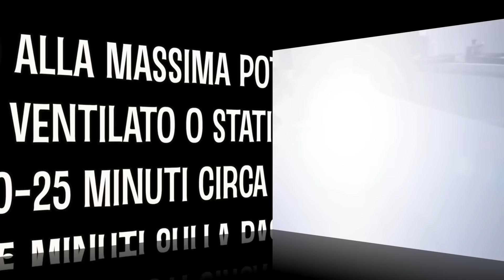FOCACCIA MAXI morbida e fragrante in 3 gusti diversi RICETTA FACILE di Tutti a tavola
Hai presente quando entri in una pizzeria al taglio o una Focacceria che non sai quale gusto scegliere?
Ecco mentre la preparavo mi chiedevo come farla finché ho optato per i 3 gusti diversi, è talmente grande che ci stanno tutti, anzi anche di piu, se vuoi puoi aggiungere anche altri gusti come le Patate, le zucchine etc…
É un impasto veramente che si prepara SENZA FATICA! Si mescola semplicemente con un mestolo e per pochissimo tempo! Basta solo un pó di pazienza nei tempi di riposo!
Questo impasto é ottimo per 1000 PREPARAZIONI focacce, pizze, pane, calzoni, Panzerotti… Insomma facile e versatile!
Essendo pieno di aria risulterà soffice dentro e CROCCANTISSIMA fuori, come sentirete in video!
Sembra una magia, ma si prepara veramente facilmente senza stress e senza sporcarci le mani, se volete, io non ho resistito e le ho usate!😅
Si mescola semplicemente con un mestolo e per pochissimo tempo!

⏱️ Tempi di crescita:
  1ª Crescita per 45 minuti circa (facendo le pieghe con il mestolo)
 2ª  Crescita per 3-4 ore o finché raddoppia di volume oppure (come ho fatto io) 12 ore in frigo
 3ª  Crescita (dopo averla stesa) per 40-60 minuti circa

👉 In tutto calcola circa 5-6 ore di crescita, o se preferisci, dopo la seconda fase di crescita, mettila  in frigo e riprendila il giorno dopo!

🌡️ Inforniamo alla massima potenza del forno io a 250° Ventilato (o statico) per 20-25 minuti circa, i primi 15 min sulla base del forno, poi saliamo al centro del forno.

📝 Ingredienti:
430 g Farina 0 (oppure metà Manitoba e metà Doppio zero)
320 ml Acqua circa
10-15 g Lievito di birra fresco (oppure 5 g secco)
1 cucchiaino Zucchero
1 cucchiaino Sale
1 cucchiaio Olio
2 Cipolle dorate
Pomodorini
Olive Verdi e nere
Olio extravergine di oliva
Sale
Origano, Rosmarino